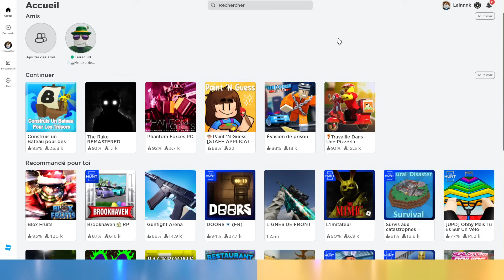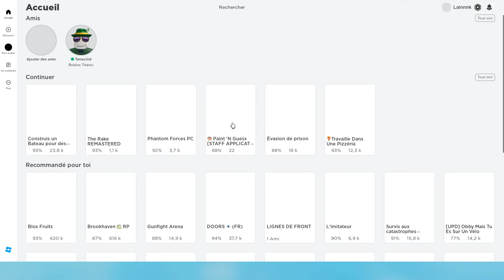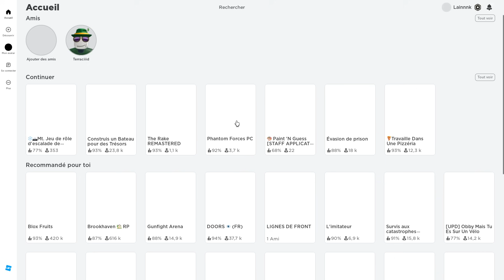VOD - Laink et Terracid // Roblox